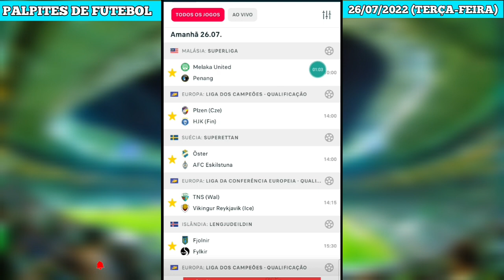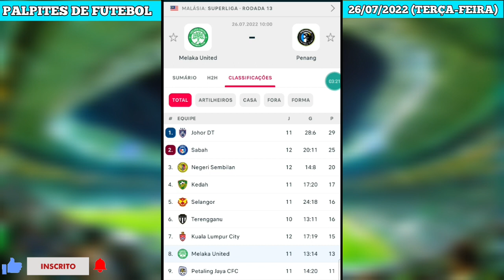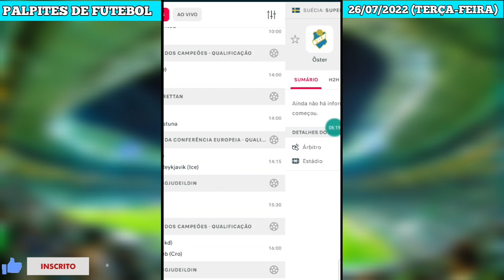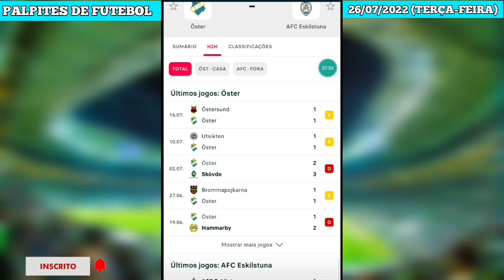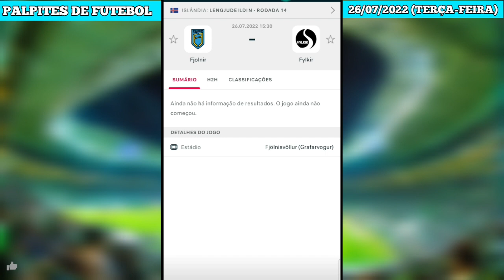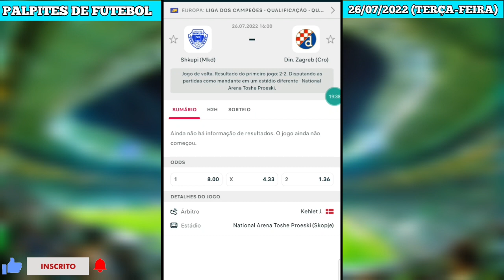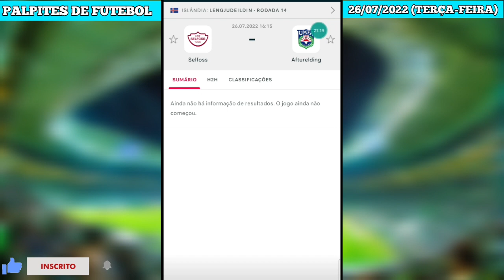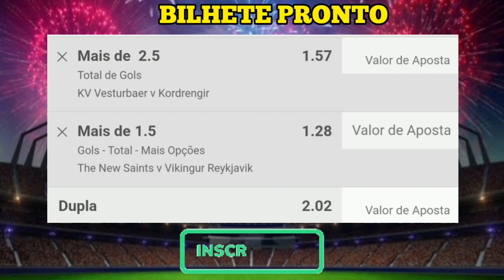PALPITES DE FUTEBOL PARA TERÇA FEIRA 26 07 2022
Bem vindos! Separei aqui nove jogos com probabilidade de placar exato nos PALPITES DE FUTEBOL PARA HOJE terça FEIRA 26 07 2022 (duplas e triplas) + PLACAR EXATO do canal palpites do futebol oficial.

palpites de futebol dessa terça 26 07
palpites de futebol dessa terça feira 26.07
palpites de futebol para hoje
tips de futebol dessa terça 26.07
palpites da libertadores dessa terça 26.07
palpites de futebol hoje
prognosticos futebol 26 07
palpites do futebol oficial
palpites da copa libertadores dessa terça 26.07
tips de futebol terça 26.07
prognosticos de futebol dessa terça 26 07
palpites de futebol pra essa terça 26 07
palpites
tips
greens
over
tip
bets
bet

Palpites analisados
bilhetes prontos
melhores palpites
Palpites analisados desta terça
palpites analisados dessa terça
Palpites pra essa terça com bilhetes prontos
Palpites analisado
Palpites do campeonato brasileiro com bilhetes prontos
Palpites do campeonato brasileiro do dia 26/07/2022
palpites analisados
PALPITES DE FUTEBOL DESTA terça DIA 26/07/2022
Palpites esportivos
Palpites da rodada do dia
Possíveis zebras de hoje 26/07
palpites do rei
palpites da hora
Palpites bons 26/07
Palpites de futebol para hoje terça
Palpite Certo
MÚLTIPLA DO DIA 26/07
palpites analisados do dia 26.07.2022
mundo bet palpites
Palpites copa libertadores do brasileirão com bilhetes prontos
Palpites em escanteios 26/07/22
Palpites de zebras para hoje 26/07
Jogos de futebol de hoje terça dia 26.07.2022
OS MELHORES PALPITES DESTA terça DIA 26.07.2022
Palpites de futebol e dicas mais de 1,5 gols e ambas marcam
Palpite de futebol
TIPS DE FUTEBOL
DICAS E PALPITES DE FUTEBOL
PALPITES MAIS DE 1,5 GOLS
PALPITES AMBAS MARCAM
BOLEIROS TIPERS
PALPITES OVER GOLS
DICAS E PALPITES AMBAS MARCAM
PALPITES MAIS DE 2,5 GOLS
TIPS DE FUTEBOL
PULI DE FUTEBOL
PALPITE DO DIA PALPITES DO REI
TIPS DO DIA
CANAL DOS PALPITES
PORTAL DOS PALPITES
PALPITE DO DIA
TRADER EM FUTEBOL
APOSTA EM GOL
APOSTAS EM GOLS
APOSTA MULTIPLA OVER  GOLS
AMBAS MARCAM
PALPITES AIRTON DICAS
TRADER ESPORTIVO
ALTA PORCENTAGEM EM ACERTOS EM PALPITES ESPORTIVOS
DICAS E PALPITES PARA MEU JOGO DE FUTEBOL
PALPITES DA HORA
TRADER ESPORTIVO
TRADER EM FUTEBOL
bilhetes analisados
prognósticos futebol
prognósticos jogos de hoje palpites
palpite de futebol
palpites comentados
palpites com bilhetes prontos
AIRTON DICAS
palpites de futebol para over gol hoje terça
palpites futebol jogos de hoje terça
palpites de futebol copa libertadores hoje terça
palpites de futebol brasileirão 2022 desta terça
palpites de futebol jogos dessa terça 26 07 22
palpites de futebol pra amanha
Prognóstico futebol Placar Exato
PALPITES BRASILEIRÃO SERIE A BRASILEIRÃO SERIE B
palpites de futebol copa libertadores
palites de futebol copa sul americana hoje
palpites futebol jogos hoje
palpites do dia
MELHORES PALPITES DE FUTEBOL HOJE
PALPITES AMBAS MARCAM Palpite do dia esporte net ganhe sempre novo tips de futebol tipster esportivo BET GREEN BETGREEN Bom palpite Bom palpites